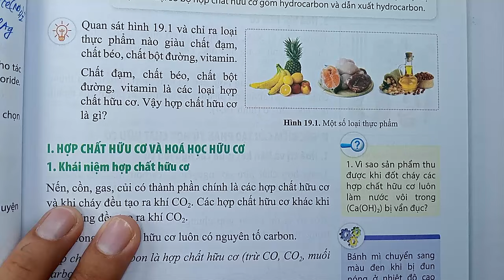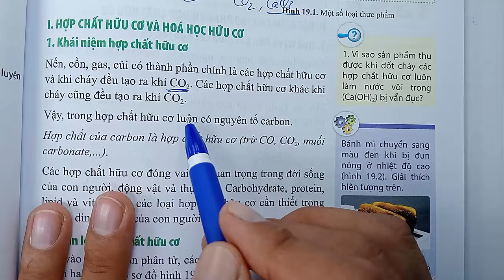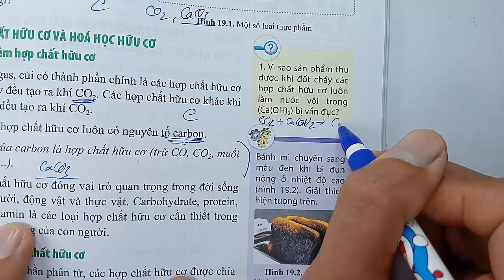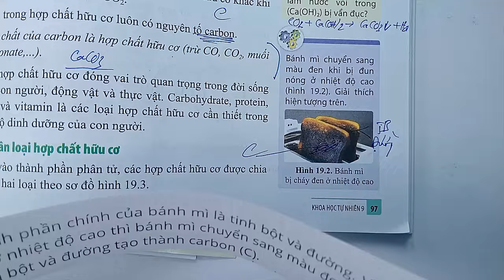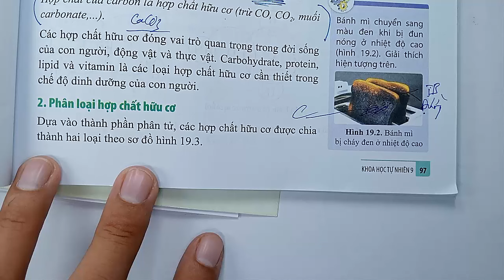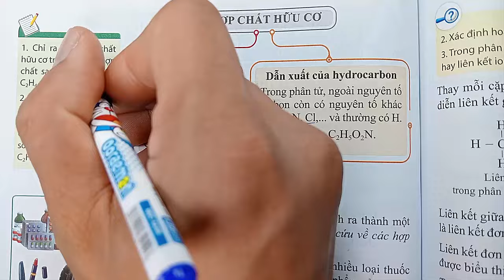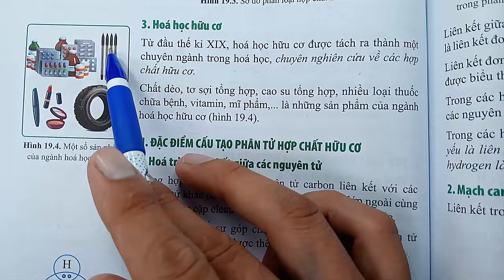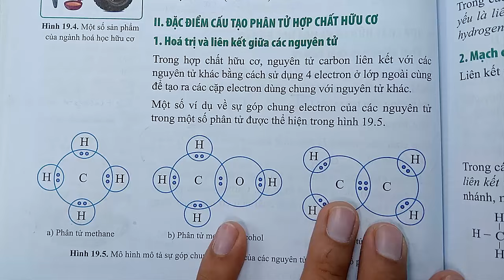Khoa học tự nhiên 9 - Cánh diều - Chủ đề 7 - Bài 19 - Giới thiệu về chất hữu cơ - Tiết 1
KÊNH THẦY QUANG CÓ CÁC BÀI GIẢNG CÁC KHỐI LỚP SAU :
😍😍😍 CHƯƠNG TRÌNH SÁCH MỚI CÓ :
👍 TOÁN VÀ KHTN 6 : CÁNH DIỀU, CHÂN TRỜI SÁNG TẠO, KN TRI THỨC
👍 TOÁN VÀ KHTN 7 : CÁNH DIỀU, CHÂN TRỜI SÁNG TẠO, KN TRI THỨC
👍 TOÁN VÀ KHTN 8 : CÁNH DIỀU, CHÂN TRỜI SÁNG TẠO, KN TRI THỨC
👍 TOÁN VÀ KHTN 9 : CÁNH DIỀU, CHÂN TRỜI SÁNG TẠO, KN TRI THỨC
👍 TOÁN VÀ KHTN 10 : CÁNH DIỀU, CHÂN TRỜI SÁNG TẠO, KN TRI THỨC
👍 TOÁN VÀ KHTN 11 : CÁNH DIỀU, CHÂN TRỜI SÁNG TẠO, KN TRI THỨC
👍 TOÁN VÀ KHTN 12 : CÁNH DIỀU, CHÂN TRỜI SÁNG TẠO, KN TRI THỨC